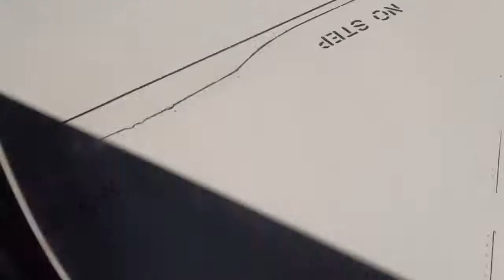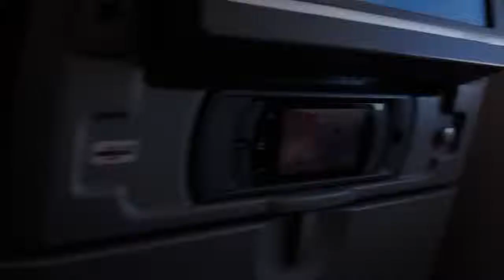Kerry Cameraworks - What UFO is this?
To quote the publisher:
"Just flew over Turky somewhere over Izmir and Khios Agean sea, heading into Athens around 4.30pm today we'd 21 March 2018. It appears to be flying away at right angles from our commercial jet and somehow without either of us appearing to turn we end up almost following it."

This video was published in March 2018 by the "kerry forides" channel.  All credit for the video goes to them.